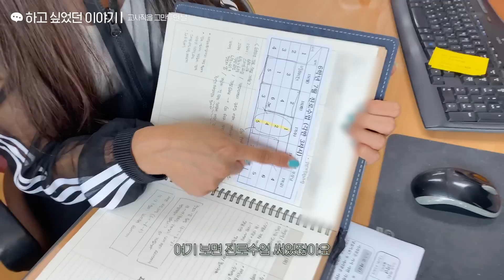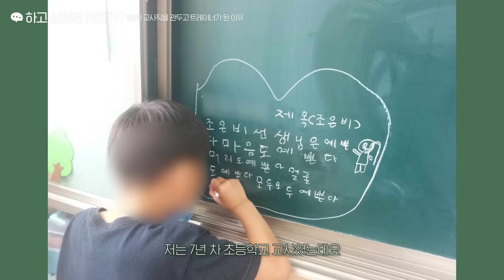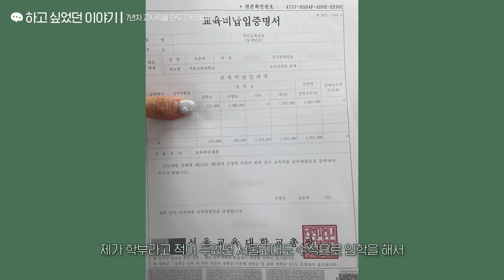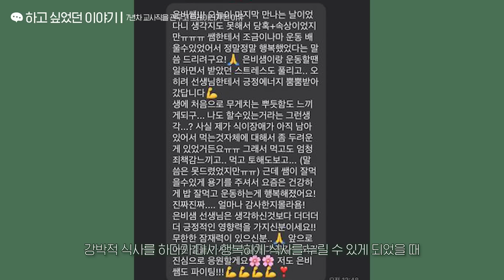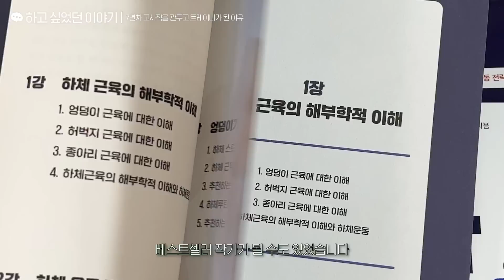서울대 석사, 7년차 교사, 다 그만두고 트레이너합니다.[퇴사로그-ep.01]